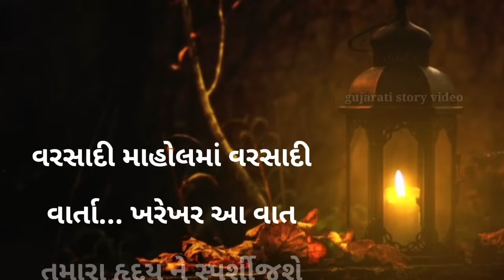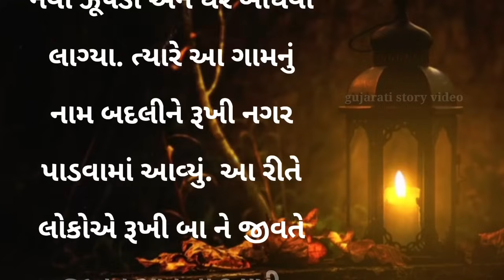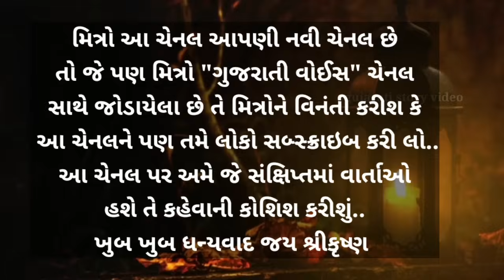વરસાદ ધીમે ધીમે રુદ્ર સ્વરૂપ ધારણ કરી રહ્યો હતો.. | emotional heart touching story | short varta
વરસાદ ધીમે ધીમે રુદ્ર સ્વરૂપ ધારણ કરી રહ્યો હતો.. | emotional heart touching story | short varta gujarati | suvichar

આ ચેનલ ની અંદર તમને દરેક પ્રકારની વાર્તાઓ તેમજ દંત કથાઓ પૌરાણિક કથાઓ તથા ધાર્મિક કથાઓ તેમજ સાચી જીવન શૈલીની વાર્તાઓ સાંભળવા મળી રહેશે..

Gujarati વાર્તાઓ
Gujarati vartao heart touching stories emotional stories
lessonable stories
Gujarati kahaniyan
Gujarati video
sad stories